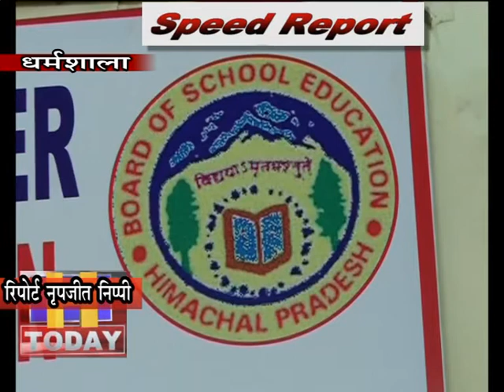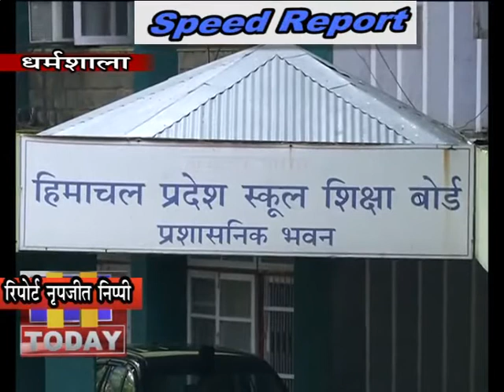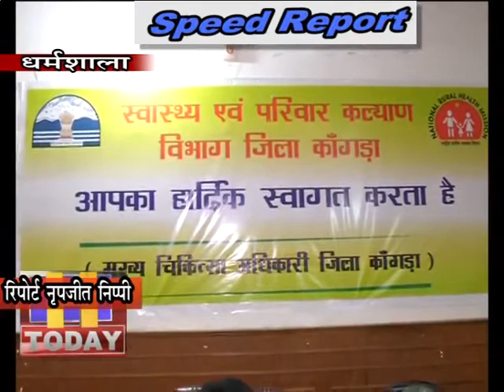19 DEC SPEED 3